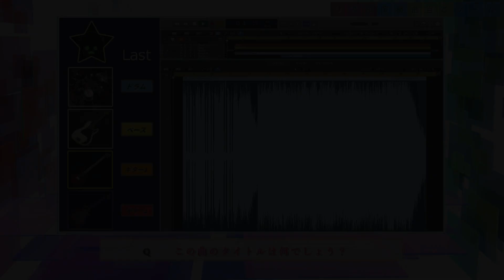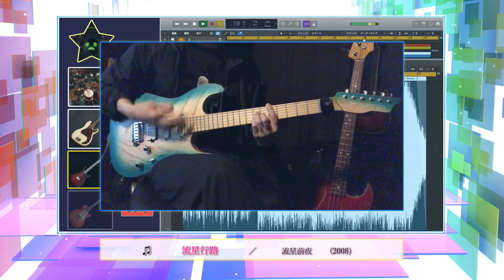【UNISON SQUARE GARDEN 213】リアル演奏曲当てゲームSECOND＃４６８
【９・１０月度】日替わりローテーション更新！（9/1～10/31）
楽器が出揃う前に曲名を当てるクイズ

【水曜日】Mrs. GREEN APPLE　(枠固定)

【木曜日】UNISON SQUARE GARDEN　イントロ二周目　(不定期)
・最初の楽器を変えてます　ドラム←→ベース

・イントロクイズ（完全版）